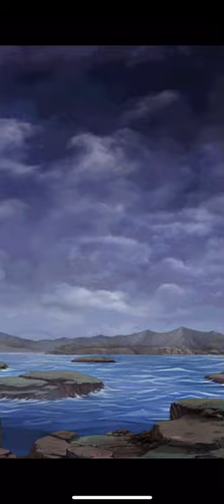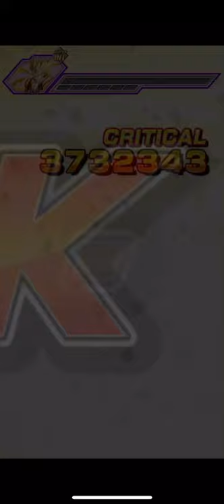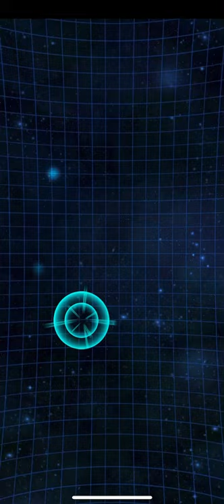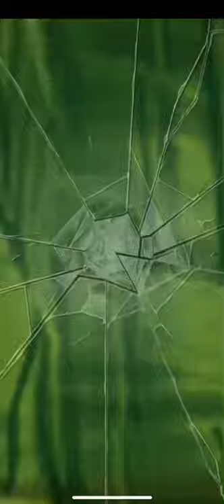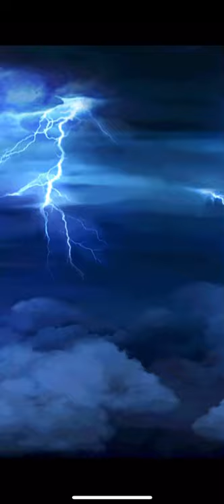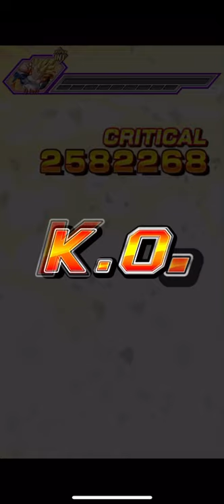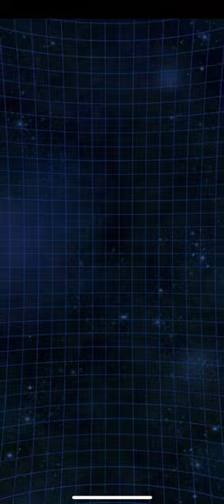Dokkan Battle - EZA INT SUPER GOGETA - ALL LVLs